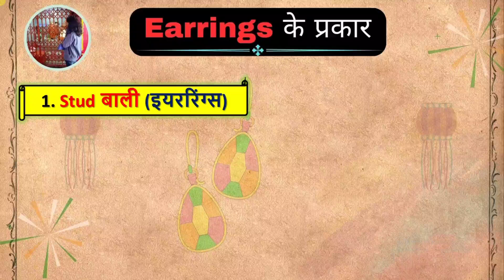ये हैं 5 प्रसिद्ध बालियों के प्रकार ❤️🤩: बालियों के स्टाइल और डिज़ाइन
बालियों के प्रकार: बालियों के स्टाइल और डिज़ाइन का पूरा गाइड

इस वीडियो में, हम आपको बताएंगे बालियों के विभिन्न प्रकार और उनके स्टाइल और डिज़ाइन के बारे में। बालियाँ सोने, चांदी, धातु, मोती और पत्थरों से बन सकती हैं, और हर एक का अपना खास चार्म होता है।

हम आपको हूप बालियों के आकार में चाकचौड़ी बालियों, ड्रॉप बालियों के नीचे लटकने वाले बालियों, स्टड बालियों के सिंपल और छोटे डिज़ाइन, चाँदबाली के आकार में अर्धचन्द्राकार बालियों, चित्रकारी बालियों के खूबसूरत आभूषण, जूम्के के गोल चकचकीदार रूप, आंखों की बालियों के नेत्र जैसे डिज़ाइन, टोपवाली बालियों के उच्च वक्रता आकार, और अर्कशी बालियों के स्लीक और मॉडर्न लुक के विषय में जानकारी प्रदान करेंगे।

यह वीडियो उन महिलाओं के लिए महत्वपूर्ण है जो बालियों के विभिन्न स्टाइल्स और डिज़ाइन्स को समझना और अपने आभूषण संग्रह में विविधता लाना चाहती हैं। तो वीडियो को देखें और बालियों के ये रोमांचक और शानदार आभूषण के स्टाइल्स का आनंद लें।